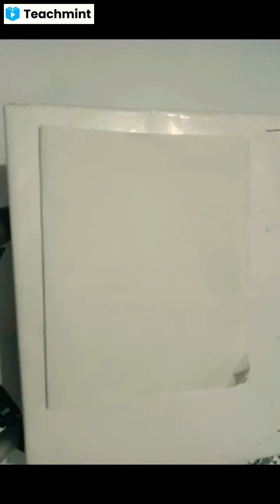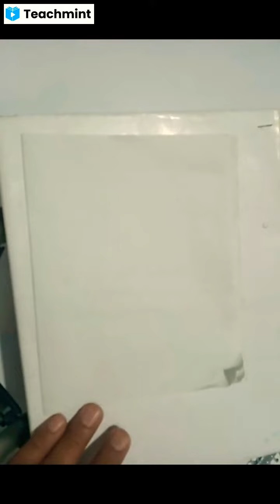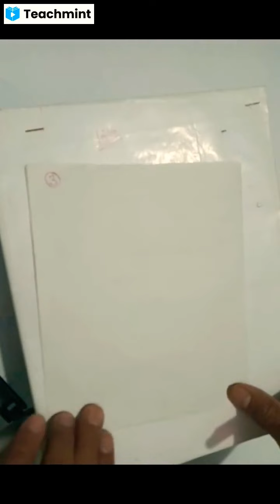Matter in our surroundings. part:-4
Factors affecting m.p, F.p and others factors affecting.